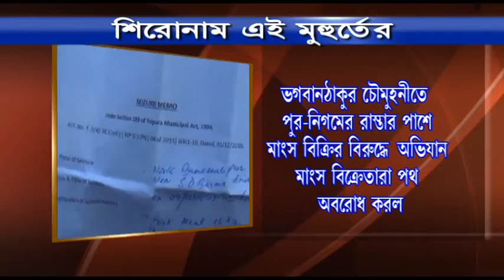শিরোনাম এই মুহুর্তে (09 -12-2018)